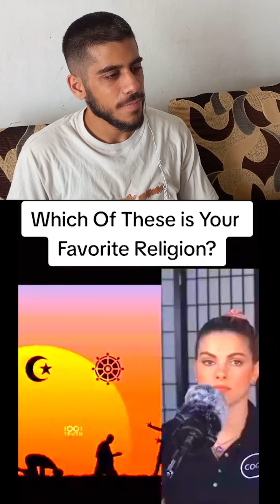my favorite religion? ???